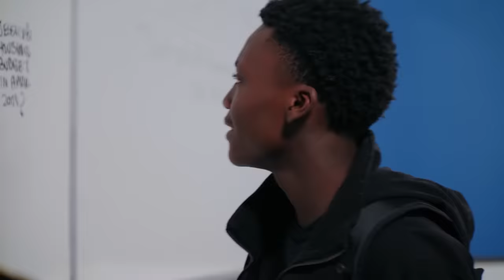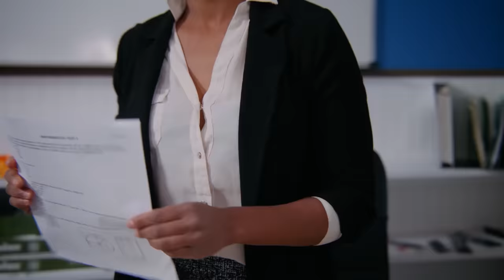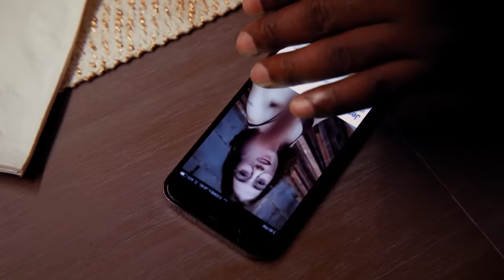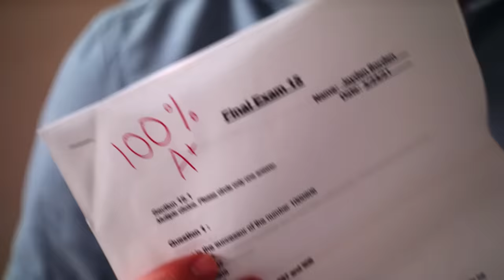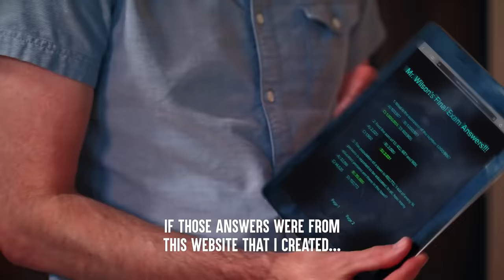Dhar Mann but there's a vine boom after every twist... the end will shock you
Before you assume get to know someone, what comes back to you will always come to light in your real friends.

I had no idea that CallMeCarson was autistic